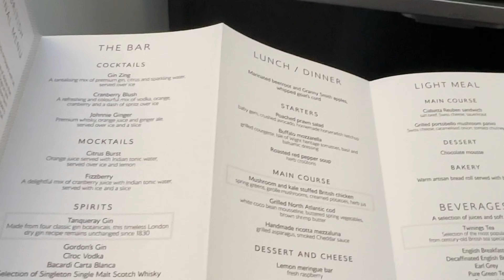The Best Long Haul Business Class? British Airways BA099 London to Toronto Business Class Review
I have to say this long haul business class experience flying with British Airways is one of the best in recent years. And the reason? It's food. They are serving what they are best at: traditional British food. Long considered to be playing second fiddle, my expectation for this long haul flight experience was really low, and I didn't expect this flight experience exceeded my expectation, from service, the seat layout, amenities to food, they are all spot on. Having been flying business class for so many years, my priorities have changed over the years, especially when the overall flight experience among major Asian carriers have declined significantly. I think BA deserves some praise for not compromising on food and beverage and providing a reliable and professional service.